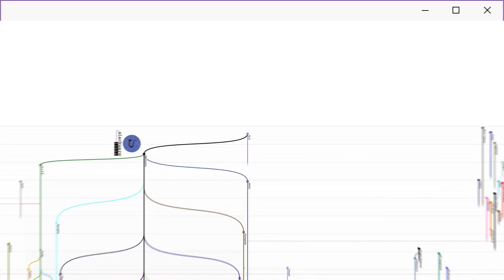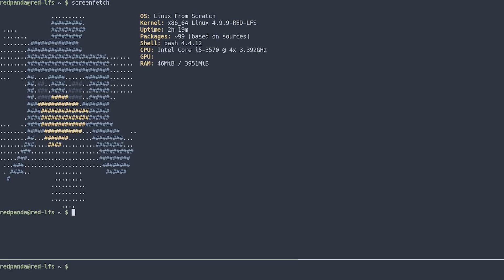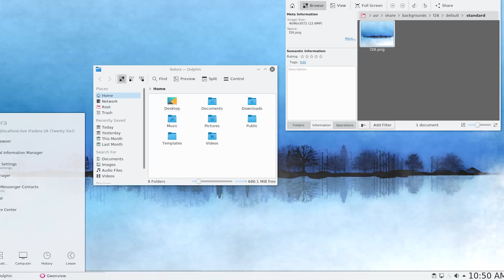Community Feedback 08 - Felix's Favorite Distros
Following a recent discussion on preferred Linux distributions, Felix weighs in on what works for him. Among the distros he discusses are Arch, OpenSuse, Ubuntu, and Debian.  Visit the community and comment to have Ben and Karen respond to your feedback